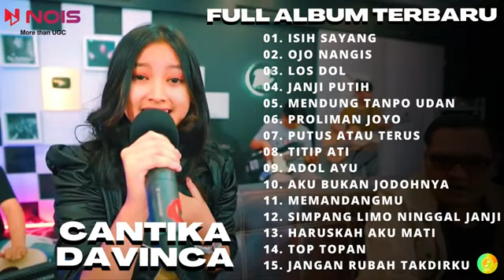CANTIKA DAVINCA OJO NANGIS FULL ALBUM DC PRODUCTION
Lagu COVER oleh penyanyi Cantika Davinca Calon artis di Produksi oleh DC.production untuk membawakan lagu lagu populer sebelumnya dan dibawakan kembali saat ini